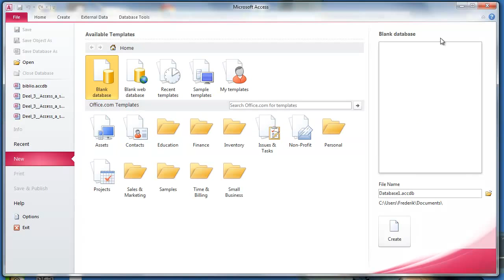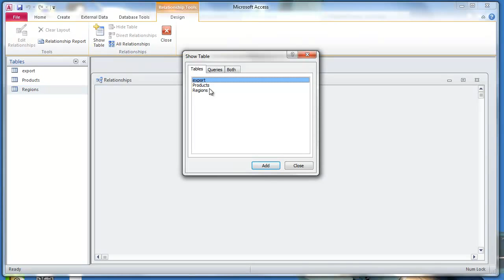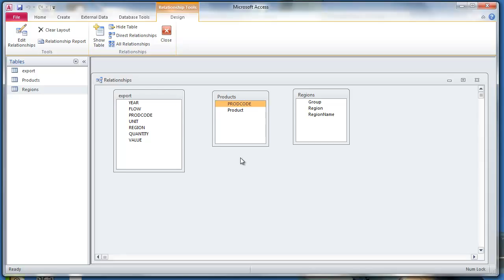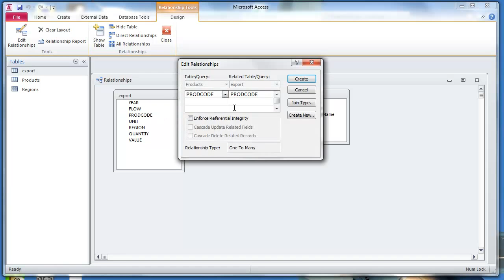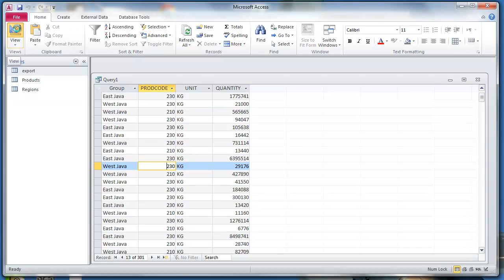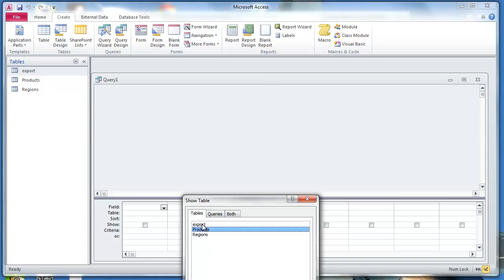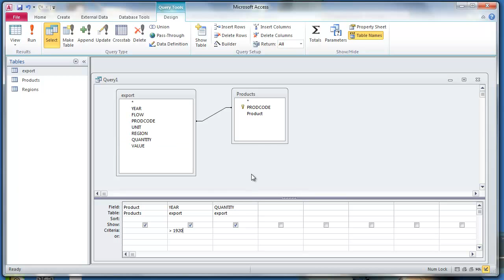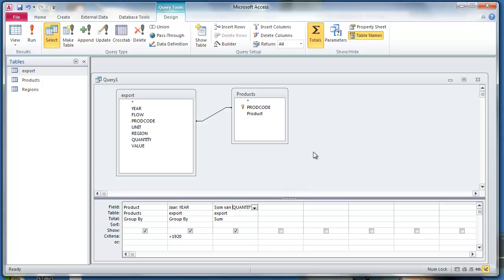Access Queries Voorbeeldoefening 2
Eenvoudige queries met twee tabellen, ditmaal leggen we eerst de relaties vast in de db. We aggregeren de outputrijen via de Totals functie.